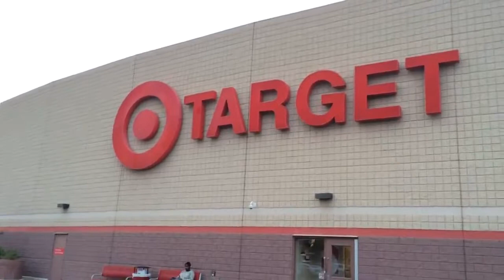Target Credit Card Mass Identity Theft 12/29/13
I give the credit to The Liberty Defined. Patriot of the Republic maf1989b (Mike Fulmer).

The cashless society is total slavery.